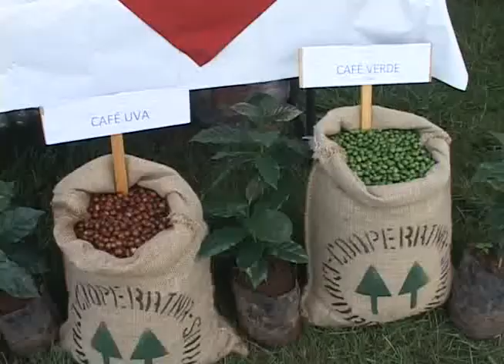INAUGURAN OFICINAS DE BANDESAL EN SAN IGNACIO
Para facilitar el acceso a créditos a los agricultores de Chalatenango el gobierno inauguró una oficina de Bandesal y ventanilla del Banco Hipotecario en San Ignacio.